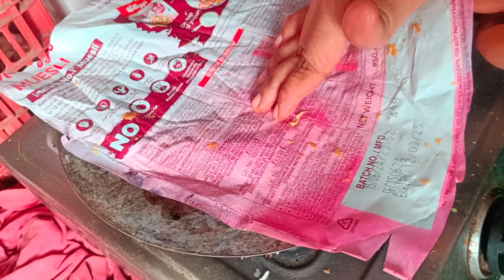నేతి బొబ్బట్లు (భక్షలు) తయారీ విధానం|bakshalu|netho bobbatulurecipe |sweet recipes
Netho bobbatulu preparation in Telugu